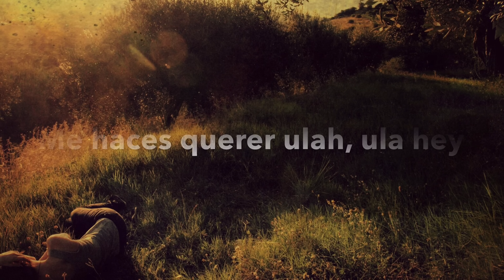Push - Akcent Feat. Amira Letra En Español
Push - Akcent feat. Amira subtitulado en español